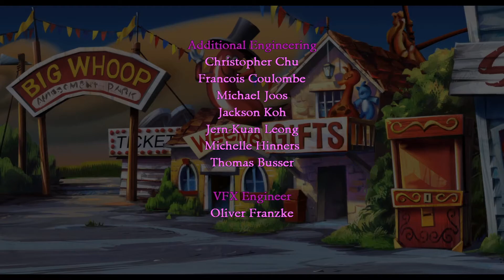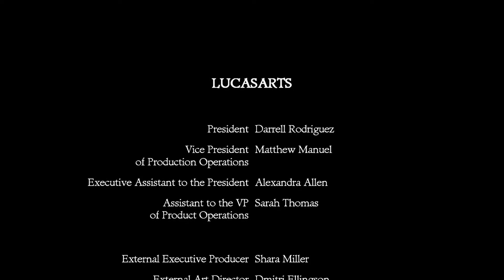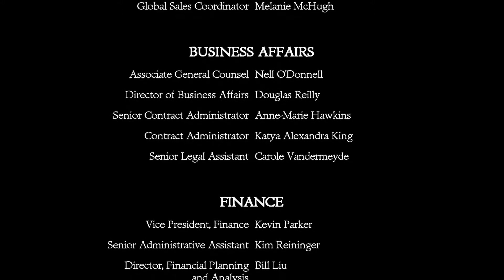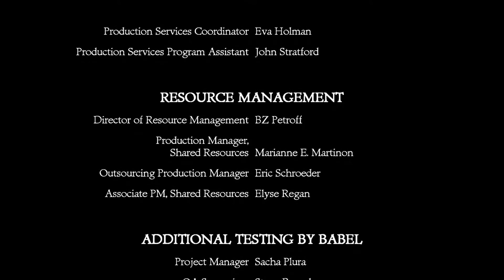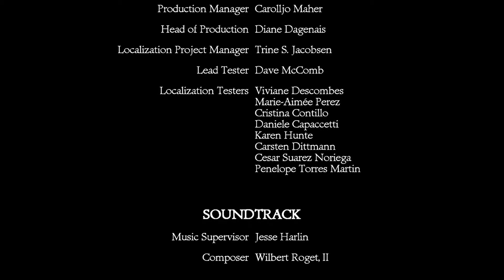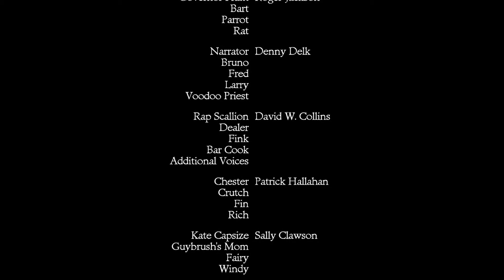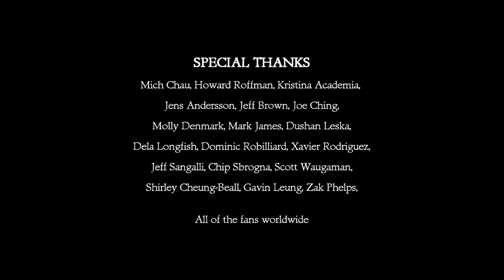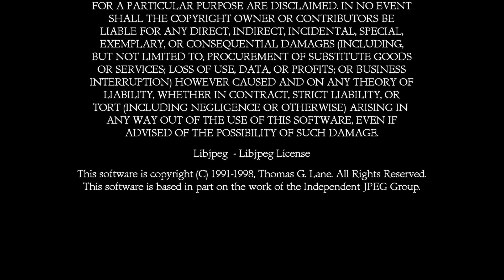Monkey Island II LeChucs Revange 09 hier hilft nur Voodoozauber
Der alte Mann Zockt

Gespielt wird : Monkey Island II Spezial Edition: LeChuck’s Revenge

Erstes mal gespielt im April 2012 System PC

Info's zum Spiel:

Genre: Point'n'Click Adventure

Entwickler: LucasArts
Publisher: LucasArts, Lucasfilm, Disney